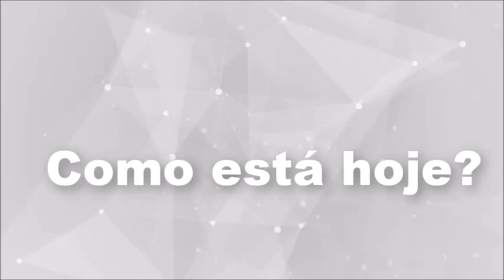ATORES DE FAROESTE QUE MORRERAM CEDO